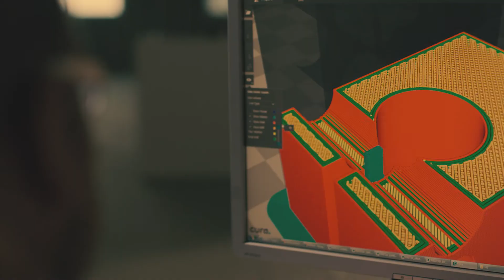The Energy Transition - We Power the Industry that Powers the World.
As the energy industry evolves, we are uniquely positioned to make an impact on the Energy Transition. After all, we power the industry that powers the world.